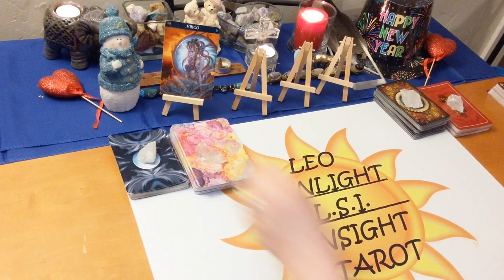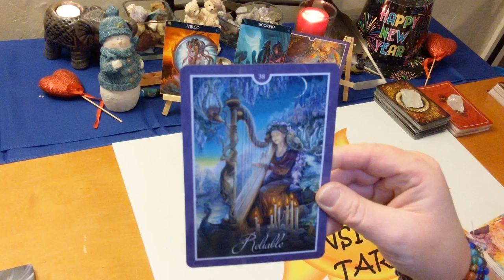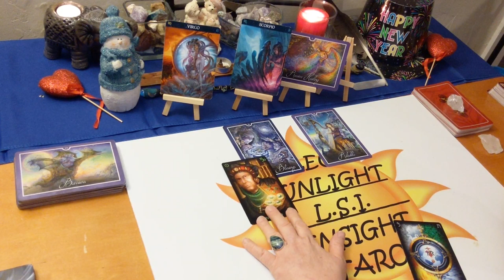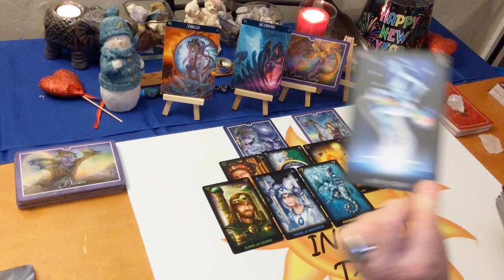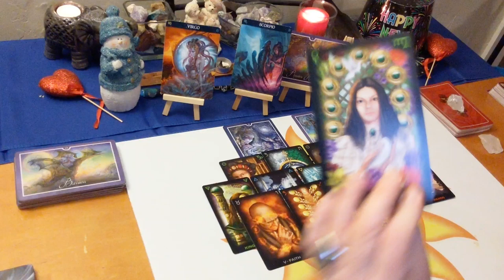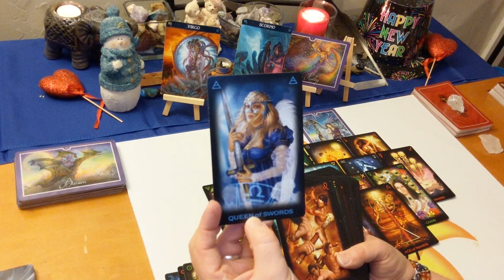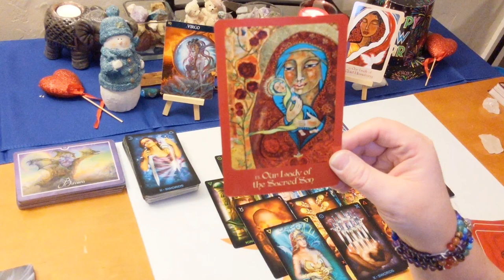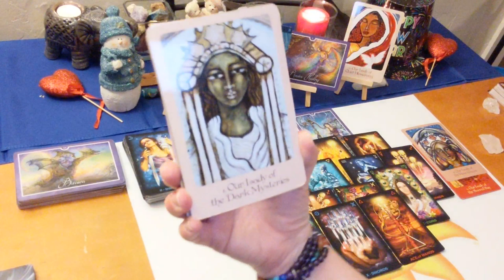Virgo Love "You're Breaking & Healing Their Barrier" February 2020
♍Virgo♍ Love Connection Tarot & Oracle Card Reading for February 2020. Current Energy Between you & them. A look at your love connection situation. This has to be an actual connection of some kind.

🎴Decks used:
Tarot of Dreams – Ciro Marchetti